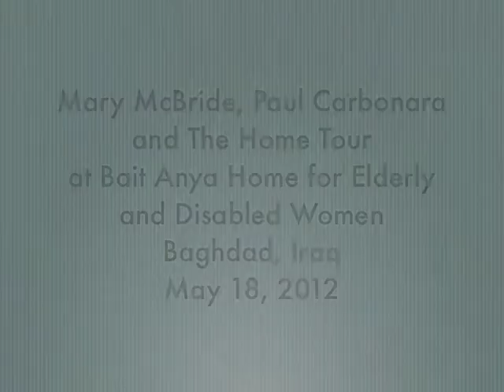Mary McBride performs at Home for Elderly and Disabled Women, Baghdad, Iraq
Mary McBride and Paul Carbonara perform at the Bait Anya Home for Elderly and Disabled Women, Baghdad, Iraq